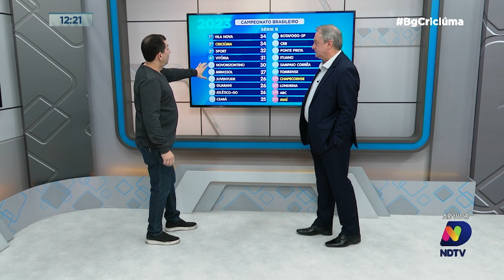Renato Semensati: Criciúma tem grandes chances de assumir a liderança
Confira agora o comentário de Renato Semensati sobre a rodada do Campeonato Brasileiro Série B.

O Balanço Geral Criciúma é um programa de jornalismo com foco na região de Criciúma e seus municípios vizinhos. Em uma linguagem regional e um sotaque do sul, o programa traz informações relevantes para os moradores da região, abordando assuntos como esporte, economia, política e polícia.

Com uma abordagem séria e comprometida com a verdade, o Balanço Geral Criciúma apresenta reportagens especiais e entrevistas exclusivas, sempre com o objetivo de informar e entreter o público local. Se você quer ficar por dentro dos principais acontecimentos da região de Criciúma, não perca o Balanço Geral na NDTV Criciúma.